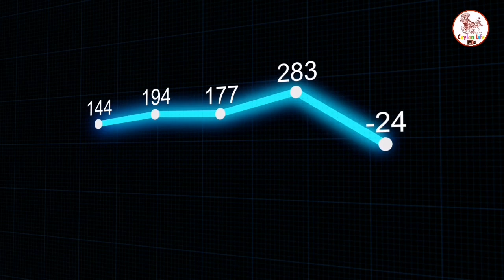මාරයාට සමුදෙන කාලය අතලග | Ceylon Life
මැදපෙරදිග එකම පුවත් විකාශය

[ වැලිකතරේ මාධ්‍යවේදියා ]

Some video clips credit  - Pixabay ,Pixel video and some original video clips owners